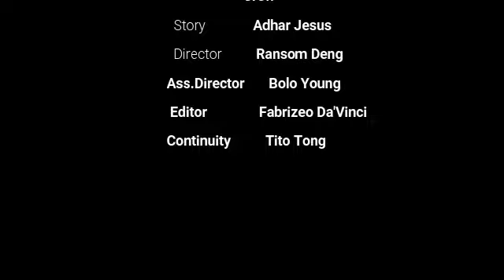Makorona Birus| South Sudan Comedy | Dinka audio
Share our videos with your family and friends
Make sure to turn the notification icon on to get notified when we make an upload